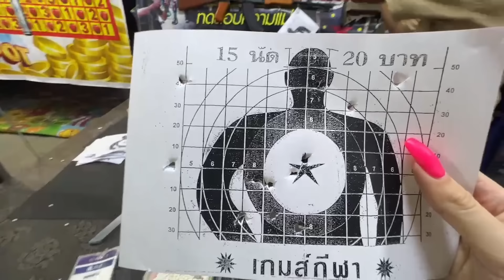Мне показали Чл*Н В МАКЕ! Съела ТАРАКАНОВ. Концерты MILASH по Барам.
Всем привет, с вами Маш Милаш. В этом влоге вы увидите как прошел мой концерт, вместе с вами съедим таракана, переедем на новый остров Самуи и мне показли... Ну увидите в выпуске!)